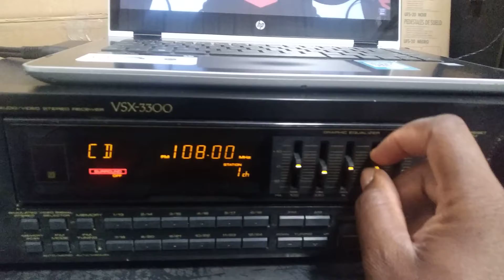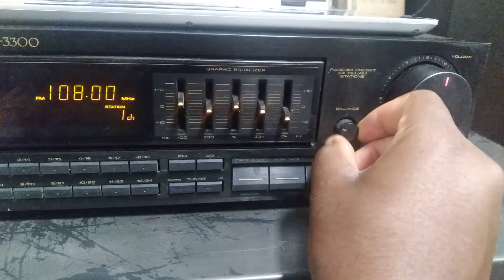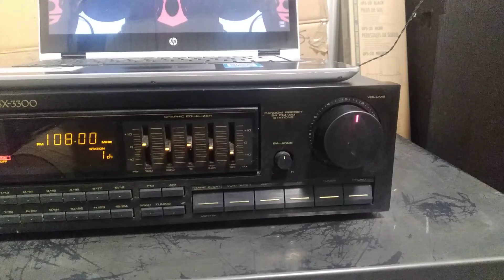Vintage Pioneer Vsx-3300 & Jbl Venue Series Stage Speaker Sound Test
I am testing a pioneer receiver